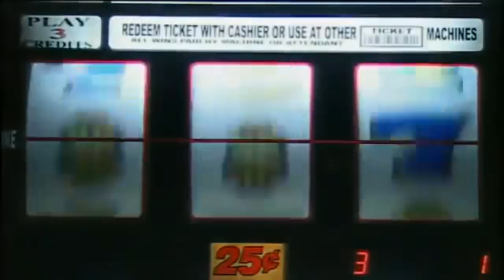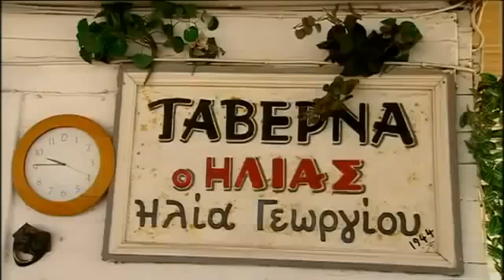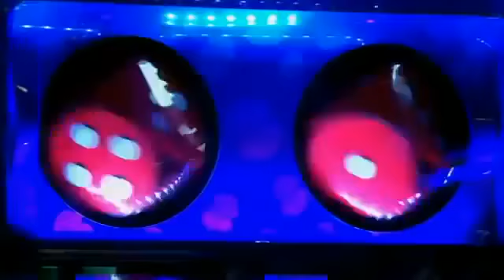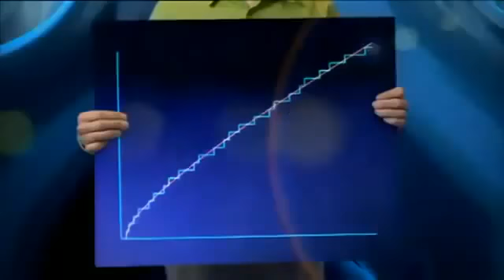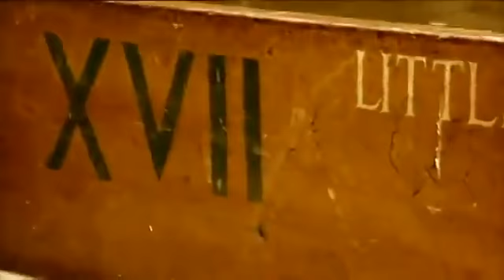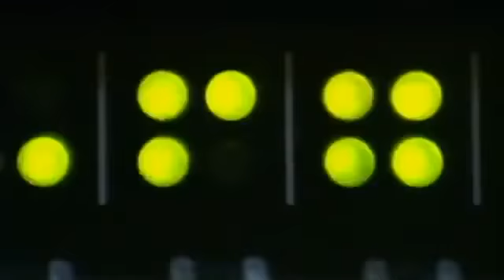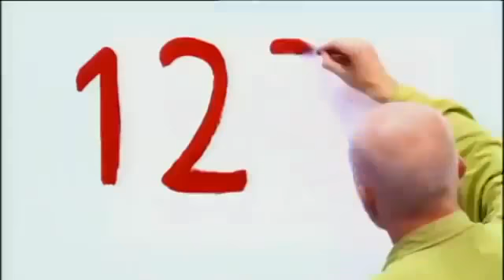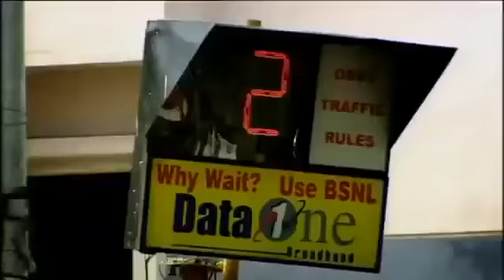Lenigma dei numeri primi